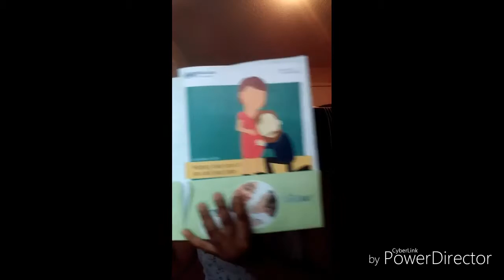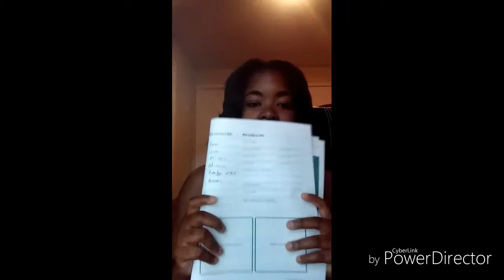11 Weeks Pregnancy Update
Today I Am 11 Weeks Pregos And This Is A Update. Push Back My Doc's Appointment Got A Plan Book In The Mail..Wanna See A Tutorial On My Middle Part Sew In Thumbs Up And Leave A Comment Below. See You Guys In 3 Weeks.